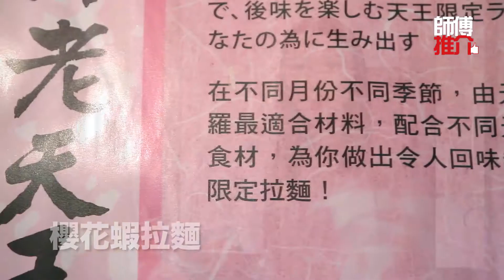《師傅推介》第四十三集 之 拉麵天王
《拉麵天王》
紅磡區內傳統特日本拉麵小店，裝潢、擺設甚有傳統日本風味，每日用上100斤豬骨熬製湯底，配上自家特製醬汁！主打菜包括《白天王拉麵》、《黑天王拉麵》、《赤天王拉麵》及時令的《限定天王拉麵》等。
地址：紅磡德民街17-27號B5B地下